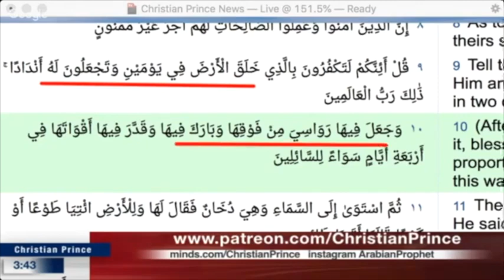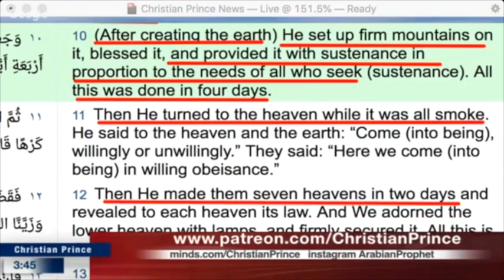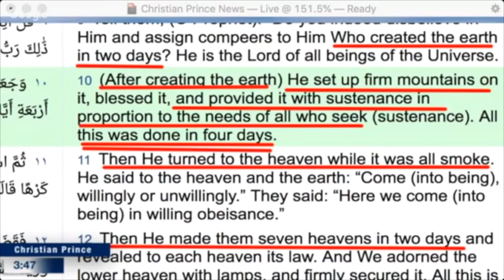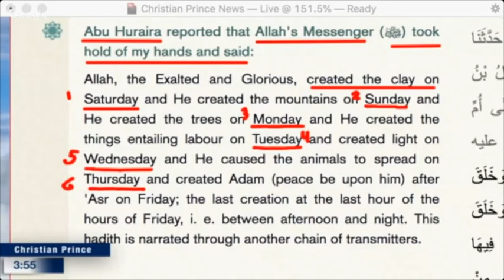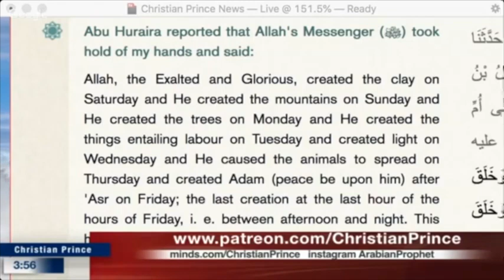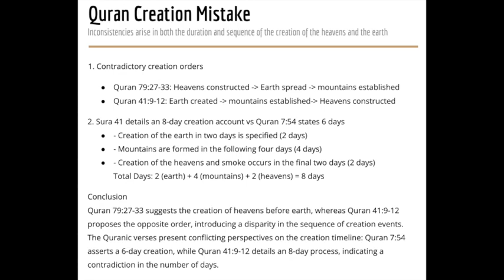Allah made the Earth and Heavens In 6, 7 or 8 days? (Quran contradictions)